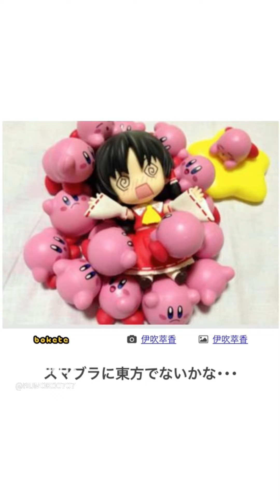[人気上位]東方ボケて‼︎総集編パート7‼︎